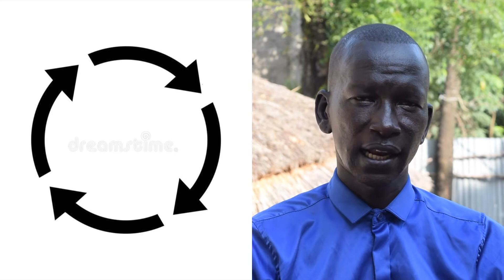willy for christ preaching daniel 3